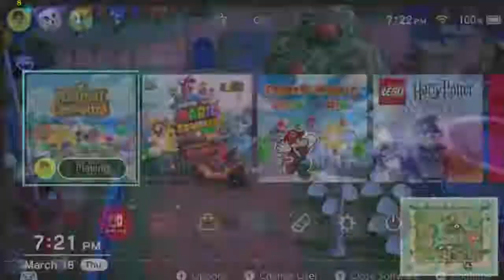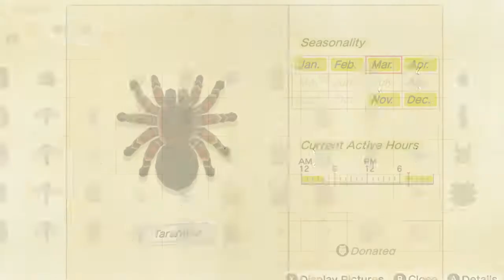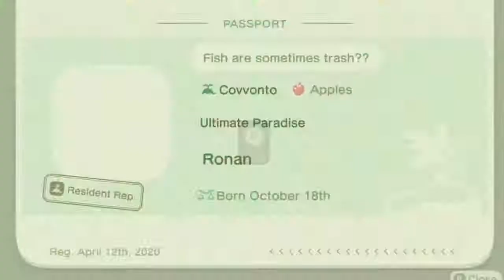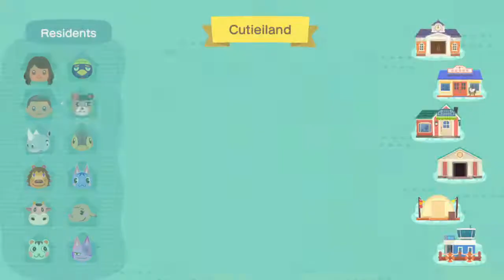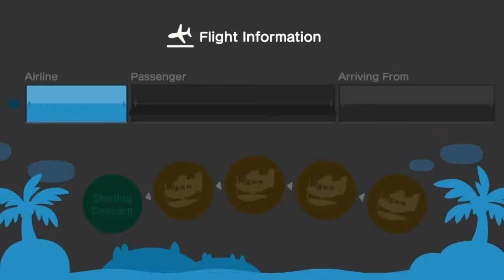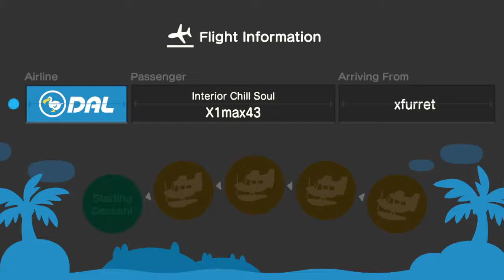🔴Animal Crossing: NH - late night animal crossing🔴